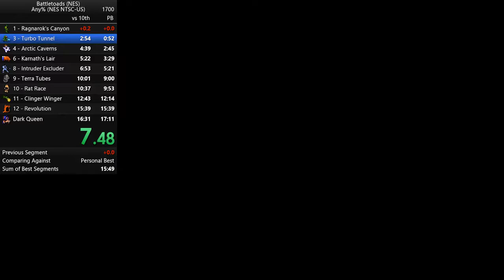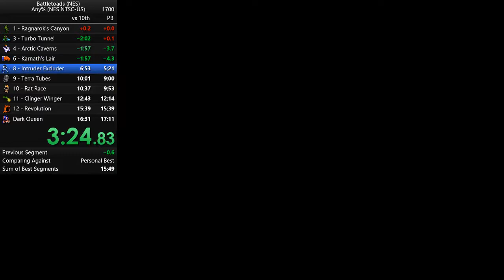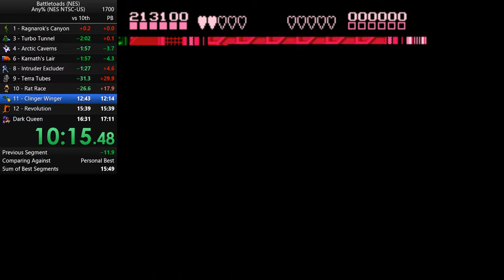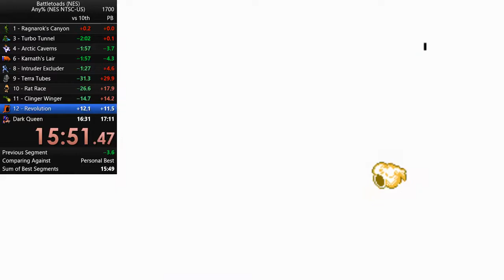Battletoads (NES NTSC-US) Any% in 17:01 [OLD]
Played with emulator FCEUX 2.2.2.

Pelattu 8.8.2017. Ei ole alle 17 minuuttia kaukana :).